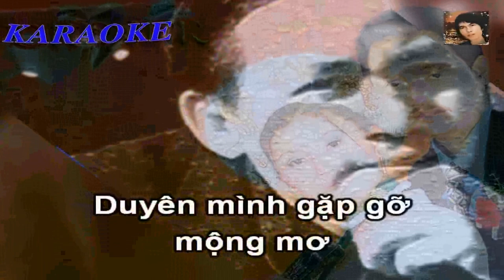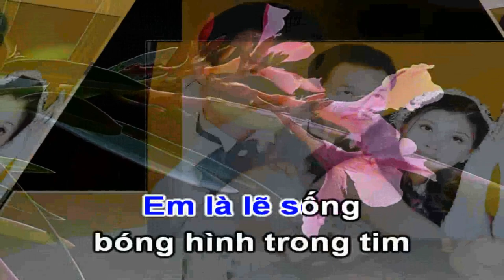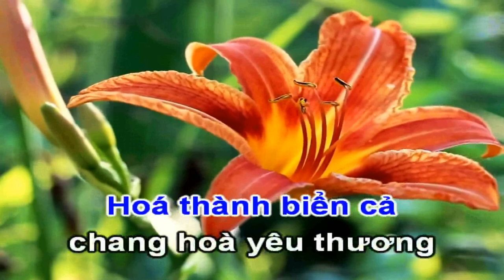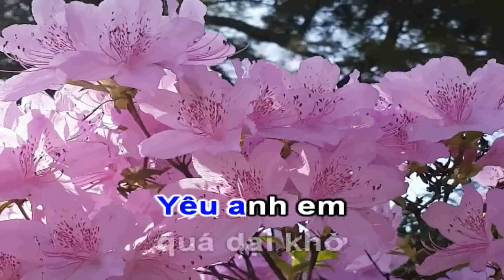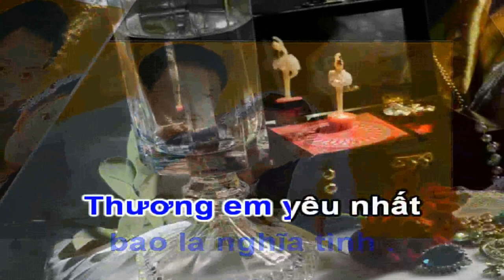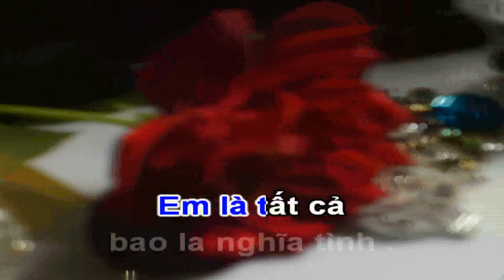DUYÊN TÌNH KARAOKE Thơ: Phùng Trung Chính